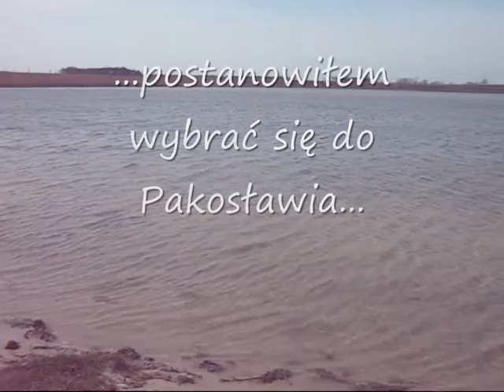speed surfing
10 kwietnia 2012. Wiatr z kierunku S. Trochę speedowej akcji i speed metalowej muzyki :)